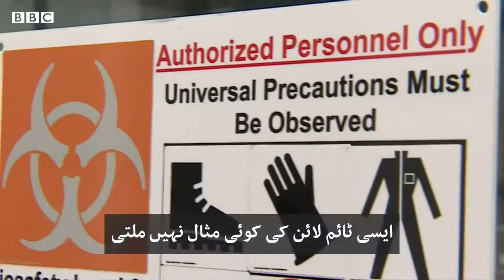Coronavirus Race against time to develop a vaccine BBC URDU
ماضی کے برعکس جب کوئی وبا پھوٹنے کے بعد مرض سے بچاؤ کی دوا یا ویکسین بنانے میں برسوں لگ جاتے تھے،  نئے کورونا وائرس کے خلاف ویکسین پر کام اس کی شناخت کے چند گھنٹوں بعد ہی شروع ہو گیا تھا۔ امریکہ اور آسٹریلیا میں ہمہ تن مصروف سائنسدانوں کا کہنا ہے کہ وہ دن رات کام کر رہے ہیں تا کہ انسانی استعمال کے لیے یہ ویکسین جلد از جلد تیار ہو سکے۔